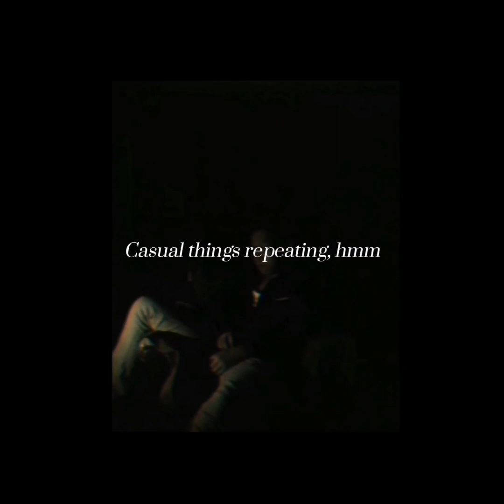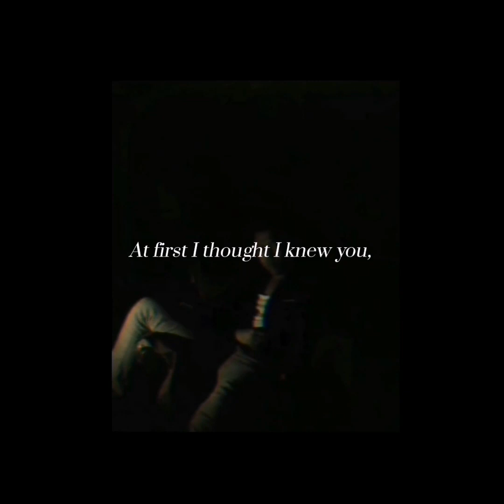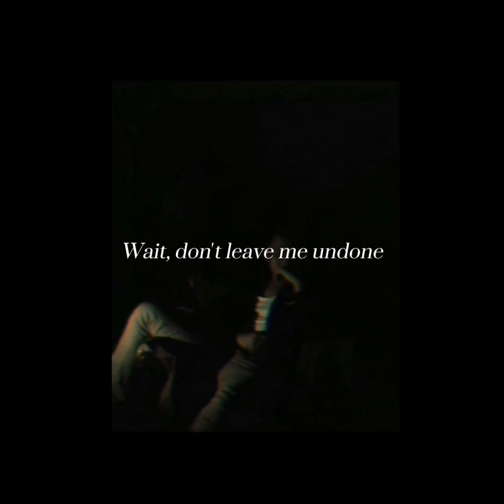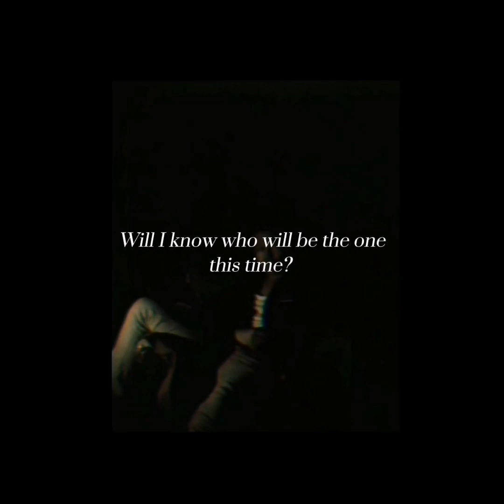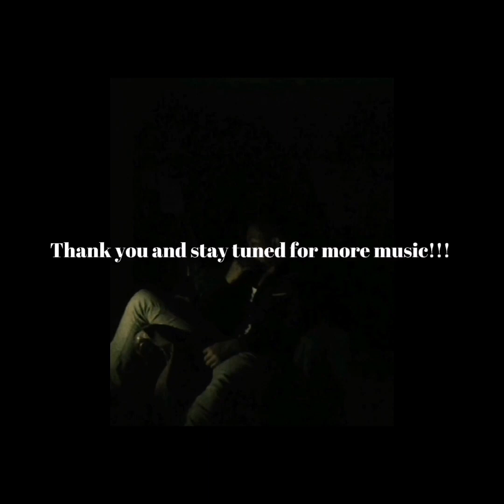Ivan Lelis - Two-Twenty-Five ft. Allen Bayacal (Official Lyric Visualizer)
After almost 2 months of producing, recording, mixing and mastering, isama niyo na pati yung cover art na ginawa ko personally pero di ko nagamit because of personal reasons, ito na. First ever self-produced song. Kasama si Allen Bayacal na kabanda ko din, siya sumulat nito pati extra vocals sa track.

May extended version din to na di ko pa balak i release pero kung maganda maging performance ng track na to why not diba?

so pakinggan niyo, then pag nagustuhan niyo, share niyo, spread the word. Iparinig niyo din sa mga kakilala niyo. Malaki maitutulong sakin non as a new artist ; )

Yun lang hope u like it!!!

Two-Twenty-Five
Ivan Lelis ft. Allen Bayacal

Produced, Mixed and Mastered by Ivan Lelis
Written and Co-produced by Allen Bayacal
Cover art by Ivan Lelis

More music soon!